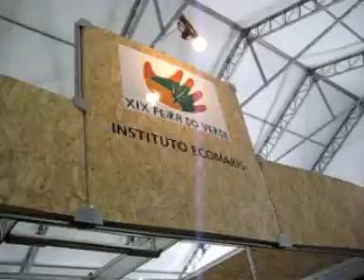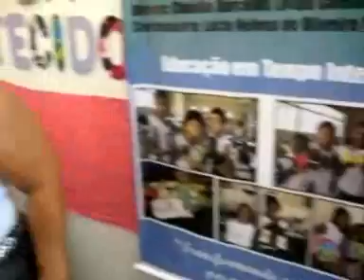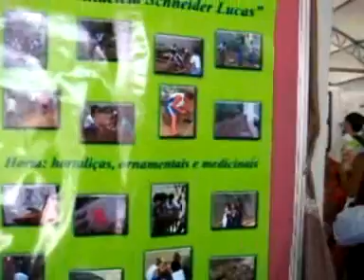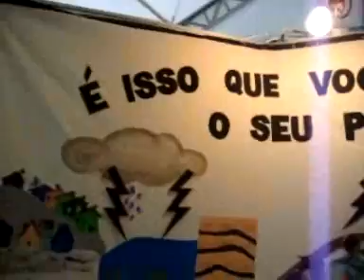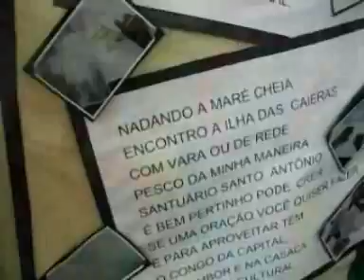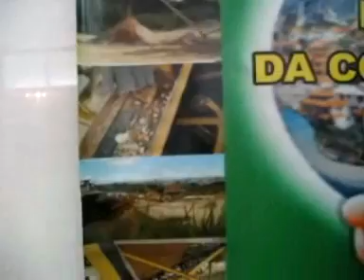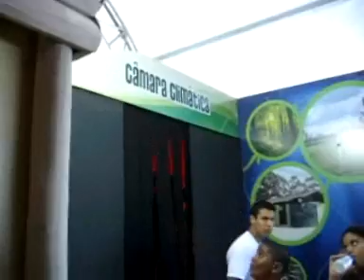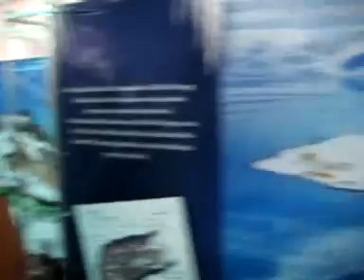Feira do Verde - PARTE 2